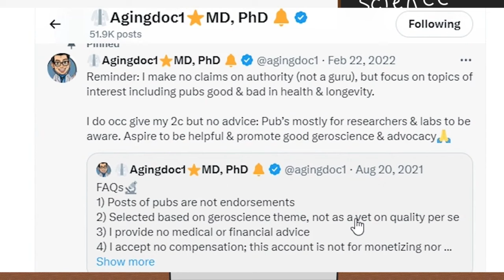Who is Longevity Consultant Aging Doc (@agingdoc1 on Twitter) | David Barzilai MD PhD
Shownotes for Who is Longevity Coach Agingdoc? David Barzilai MD PhD

Eleanor Sheekey graciously allowed me to share her interview with me on the Sheekey Science Show as an episode of the Agingdoc Longevity Podcast. Below is the transcript. Be sure to check out her channel

🔑Don't miss the footnotes/credit at the bottom!

✅ Here's a summary of the interview (feel free to skip to the parts you like!!) 👨‍⚕️👇

00:00:00 Introduction @TheSheekeyScienceShow (check out Eleanor's channel!)

00:02:17 Eleanor asks: "Who exactly are you?" 🧐

00:02:37 What am I going to do [for a career]?! 🥼

00:04:51 ME: “I thought a lot of doctors were pretty terrible…”🤯

00:05:43 The Biopsychosocial Model. 📖

00:06:50 Yes, I wrote to Richard Weindruck about caloric restriction back in college in 1996 🤪

00:07:00 High School in 1993: Helping my high school with the internet & my invitatation/talk for the World Futures Conference 🖥️. Al Gore stood us up😉

00:09:20 What's it like to be a "health coach" in longevity medicine?⚕️

00:10:19 Dermatology☀️

00:11:57 Family and life balance⚖️

00:13:17 What is lifestyle Medicine? 🥗

00:5:25 Otto Meyerhof (My great-grandfather's cousin who won the Nobel Prize, 1922)🏆

00:15:58 "Passion degrees" - MBA and MS in psychology🎓

00:17:28 BA in Health and Society and my incredible mentor Ted Brown🏥

00:18:32 BS in Cell and Developmental Biology, our bodies are incredible!🧪

00:19:11 Working crazy hard in college, Harmit & pre-med stress & triumph😅

00:21:26 – My SUPER-embarassing quote (exact quote with 1993 photo in this link)!: )🤭

00:23:23 Yep, I really did practice caloric restriction in college, then later again, and now only "CR-light for a well-balanced life"🍽️

00:23:53 🔎💕My strategy and SECRET PLOT to *woo* my future wife & why I should write a book "having your right brain train your left brain"🧠
[**Must-listen for the romantic**]!😁😉☝️

00:31:45 Graduation, woo-woo! 🎉

00:32:35 Discovering myself, reinventing myself, and now, "Project 49," my personal moonshot making an impact longevity medicine. 🚀

00:33:45 Why did I join Twitter? [Now "X"], and become "@agingdoc1"?🤔

00:34:04 Mentorship Kurt Stange, Duncan Neuhauser, [too many to list not mentioned: Al Rimm, Gregory Cooper, Mendel Singer, Ron Epstein, Kevin Cooper... ] 🙏

00:35:00 Co-designing (with Eliot Mostow MPH) an evidence-based medicine, critical appraisal, and epidemiology curriculum for dermatology residents (During medical school I created first drafts for us, and we would then review and refine them together before it was ready for me to deliver to dermatology residents and the dermatology program director my lecture series... this work ultimately led up to some of my publications in critical appraisal of research publications, evidence-based medicine, epidemiology, and biostatistics).📚

00:35:20 First class (only two of us were accepted from my medical school class of about 150 students, so in a sense we were not only "pioneers" but also "guinee pigs" for the program😁) of a new MD-PhD in Health Services Research. The NIH AHRQ T32 training grant that helped cover medical/graduate school expenses, and a fun perk meeting the Surgeon General David Satcher over lunch when the program was launched. Tremendous professional growth with the help of an incredibly talented and generous all-star cast of mentors across several academic departments during these formative PhD years.

00:35:38 Coming to Twitter... my deep dive answer.🏊

00:39:52 How and agingdoc has Twitter changed over time?⌚

00:41:35 Strong belief systems (health cults) on social media😈

00:42:43 Social media and controversies😡

00:44.28 AgingDocGPT🤖

00:47:15 Do I read everything I post?🔖

00:50:05 Hype and integrity😇

00:55:32 Changing the world together 🌎

00:56:30 The future including trepidation 😨"going public, and staying strong💪to fight the good fight (Eleanor interviewed me before my "big reveal!).

🔘The website lets clients book phone consults by online calendar (audio Zoom or by phone).
🔘I'm also building a community there.

 David👨‍⚕️⚕️